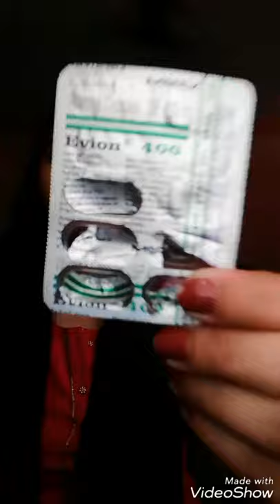How To Make Vitamin E Day cream night cream For younger Looking , Fair & glowing skin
Vitamin E capsules day cream night cream for fair and glowing skin

       Vitamin E Capsules - Evion 400